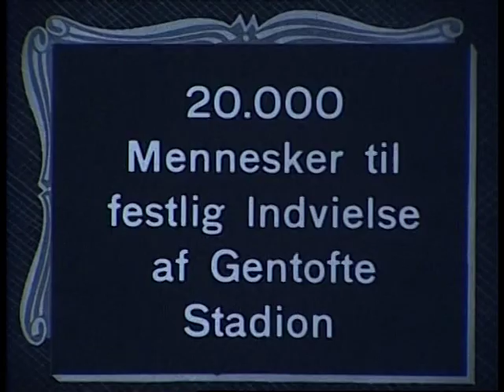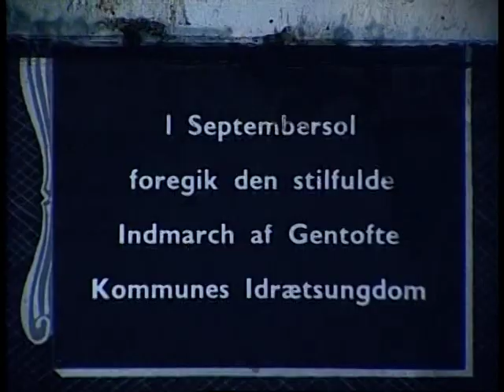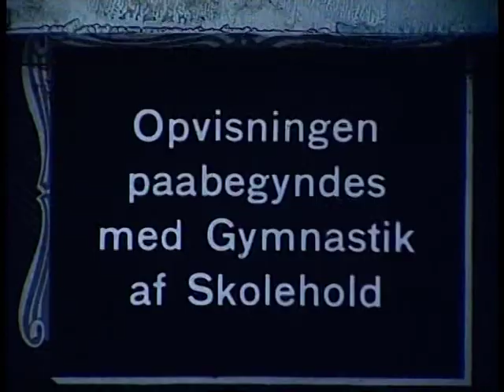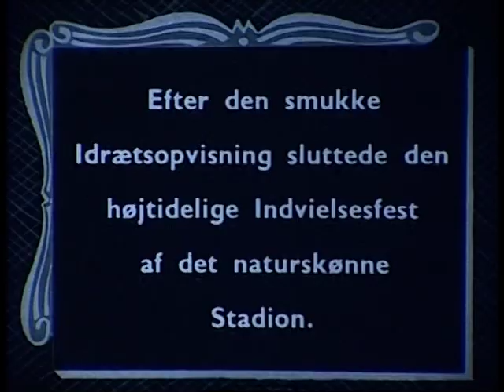Indvielse af Gentofte Stadion, 1942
Se de lokale idrætsudøveres indmarch til indvielsen af Gentofte Stadion, borgmesterens hyldest, dannebrog der går til tops og opvisningen med gymnastik, atletik og fodbold.

Du kan se flere historiske film her på Youtube og på Gentofte Lokalhistoriske Arkiv, hvor du også kan se hele filmen fra indvielsen af Gentofte Stadion.

Lokalhistorisk Arkiv i Gentofte har rettighederne til filmen.
Filmens registreringsnr. på Lokalhistorisk Arkiv: F81